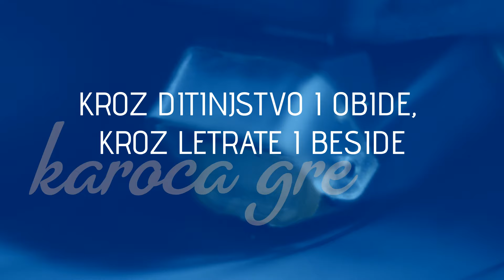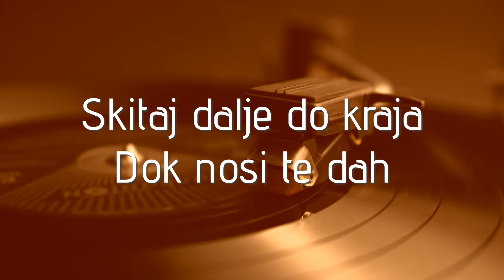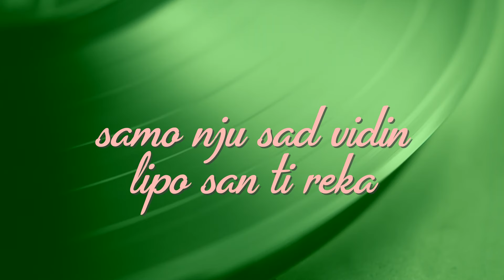Oliver Dragojević - Potpourri: 'karoca'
Music video by Oliver Dragojević performing Potpourri: 'karoca'.